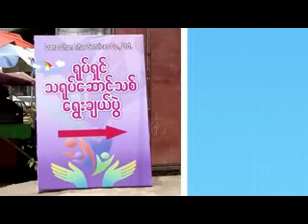အႏုပညာမိုးေကာင္းကင္ {Seg-C (25.4.2016)}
- "ဒါရိုက္တာ ေနပိုင္ ရဲ႕ ""ကြီး"" အမည္ရွိ ဗီဒီယိုဇာတ္ကားကို သရုပ္ေဆာင္ ေျပတီဦး၊ယုသႏၱာတင္ တို႕နွင့္ ရိုက္ကူးေနမႈမ်ား"မ်ားနဲ႔အတူ
-  လတ္တေလာအနုပညာရွင္မ်ား သူတို႔ဘာလုပ္ေနလဲ? အစီအစဥ္ေတြကိုတင္ဆက္ေပးမွာျဖစ္ပါတယ္။